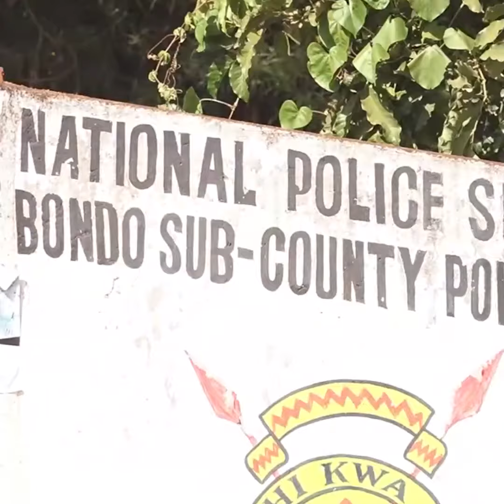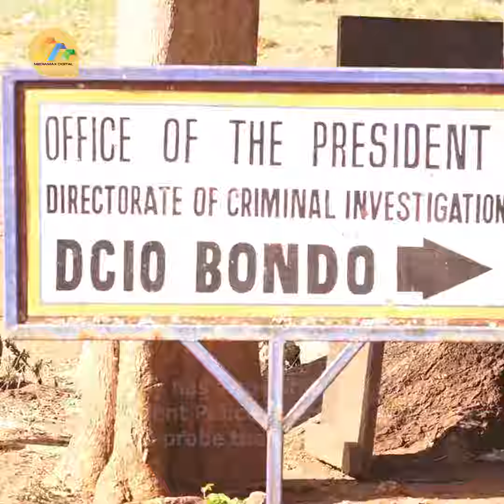Family in Bondo seeking justice after son dies in police custody